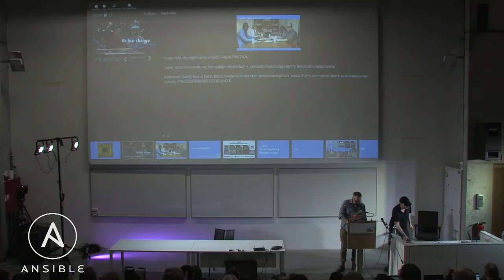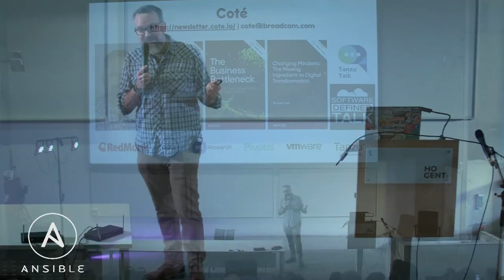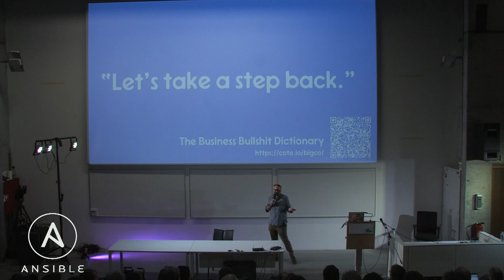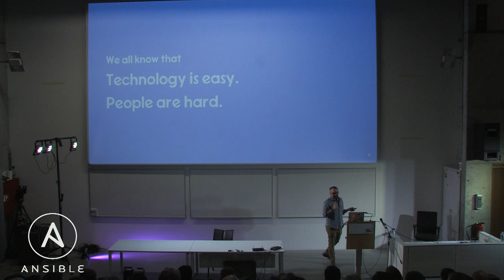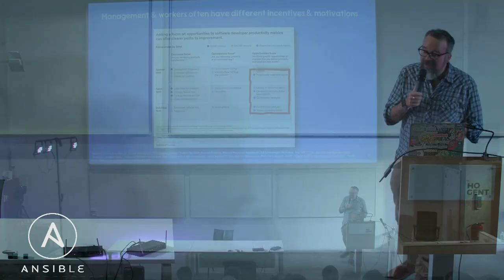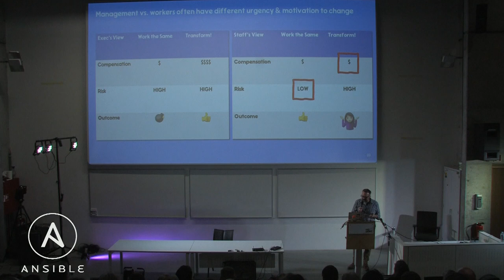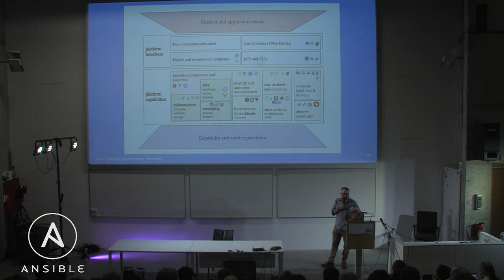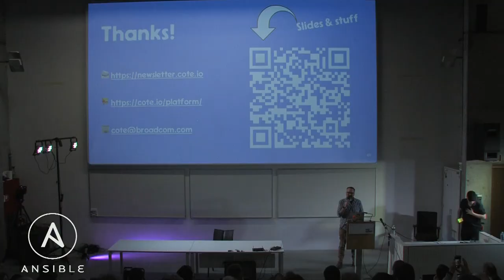We Fear Change - Michael Coté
Talk: We Fear Change - Michael Coté.

Changing how 10 people work is difficult, changing how 100 work is very difficult. And, barring Planck's principle, changing how 5,000 or more people work is, typically, impossible. When it comes to improving how large organizations build, release, and run software, scaling to thousands of people is the real challenge...